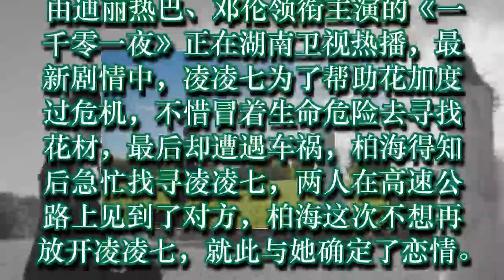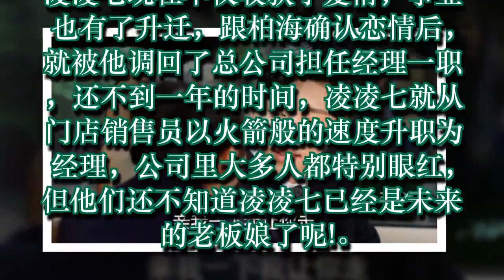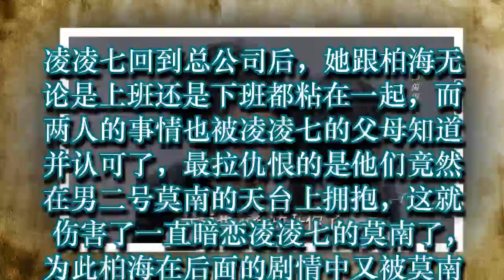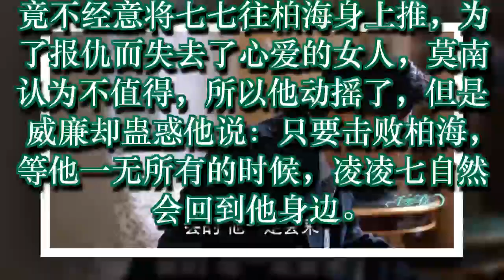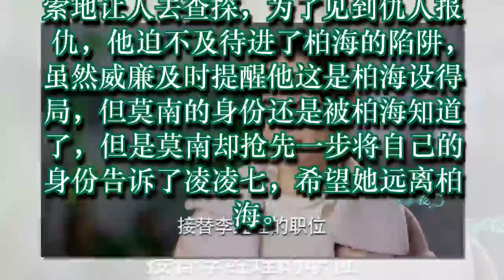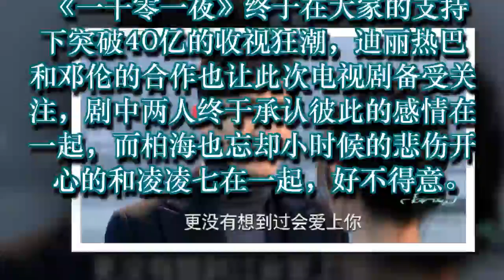《一千零一夜》七七柏海确认恋情，莫南彻底黑化，网友：有点心疼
柏海求婚七七，莫南“精神崩溃”绑架七七称：你只能做我的新娘！